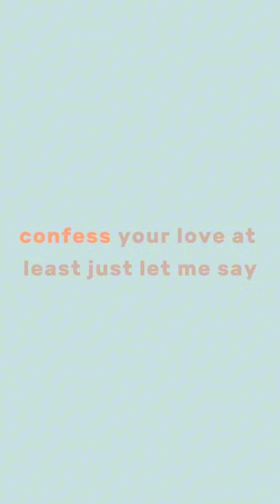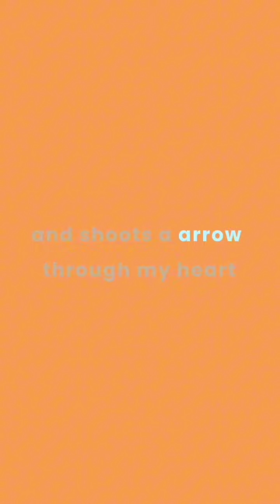cantando from the Star😸😸